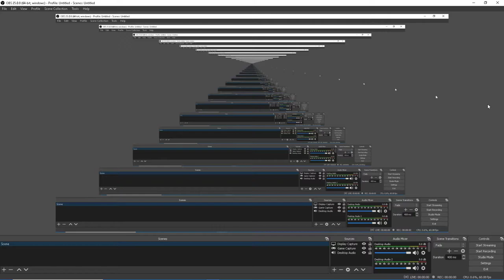Enter The Gungoen: (RAINDBOW RUN) This Gun Is In The Game? : Ep 5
Hey guys I hope you are enjoying the enter the gungoen series, in this video I discovered a gears weapon in Enter the Gungoen